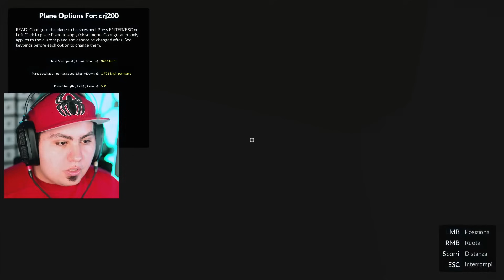BABY IN YELLOW GIGANTE CONTRO AUTO SU TEARDOWN!!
Oggi distruggiamo il Bambino Strano di The Baby in Yellow su Teardown! Ho preparato dei metodi di distruzione perfetti per lui! Sembra che possa difendersi con il fuoco che spara dagli occhi ma Riusciremo a Distruggerlo!! 😲 Acquista STORIE DA EROI qui

Grazie e...
Lyon Out!